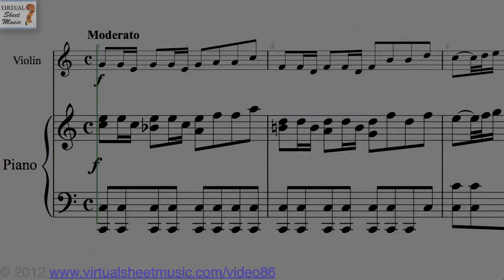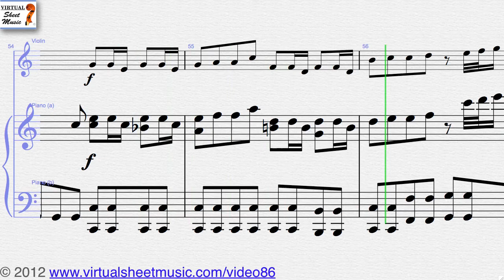Johann Sebastian Bach's Sheep May Safely Graze Sheet Music for Violin and Piano - Video Score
Virtual Sheet Music presents the famous Johann Sebastian Bach's Sheep May Safely Graze Sheet Music for Violin and Piano Video Score. This Video Score is about Violin and Piano sheet music and related MP3 files. It gives you the opportunity to play the music directly from your computer screen and to discover our unique repertoire of high quality digital sheet music.